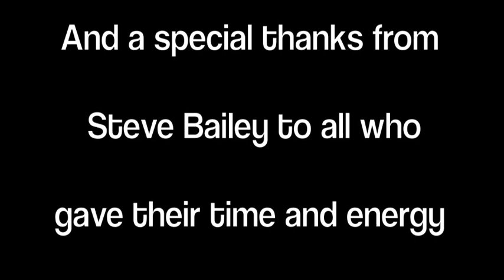Eddie Gomez Berklee Doctoral Tribute Video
A compilation of tributes from some of the World Greats in regards to Eddie Gomez being awarded and Honorary Doctorate Degree from Berklee College of Music. The Ceremony was in Valencia Spain and it was a beautiful occasion. Stanley, Ron, Bootsy, Gadd, Chick, Patitucci, Wooten, Trujillo, Ellefson, and countless others pay tribute to Eddie Gomez.!!